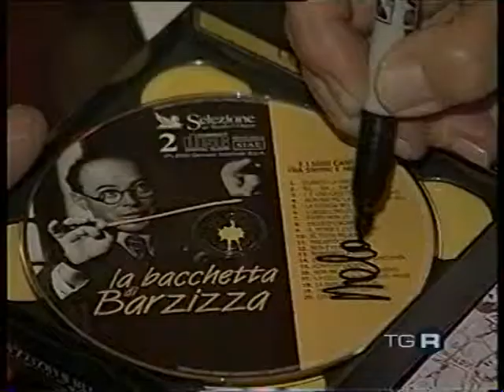TG3 LIG RICCARDO RICCO E PIPPO BARZIZZA 02